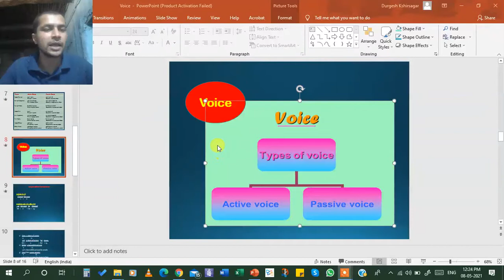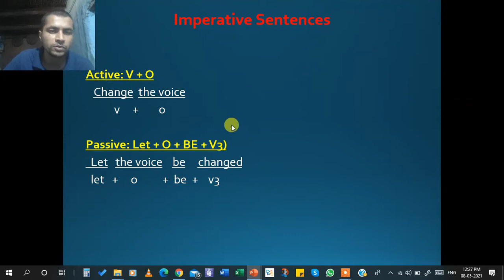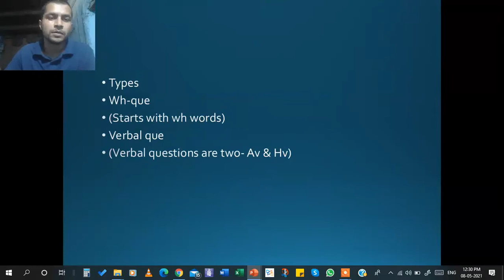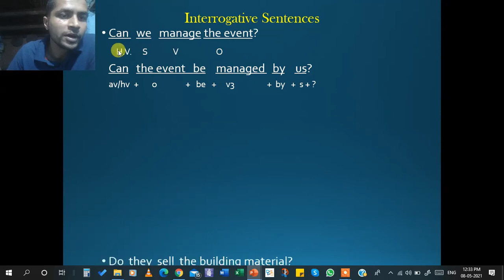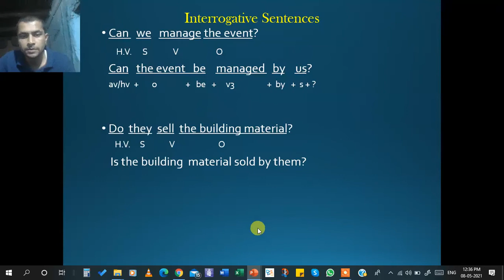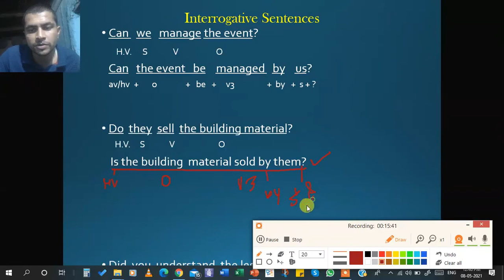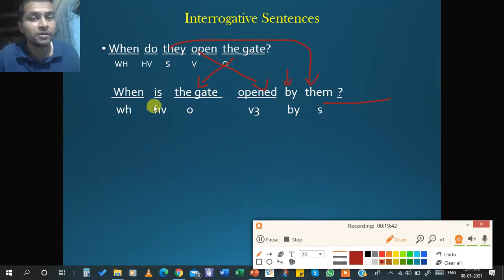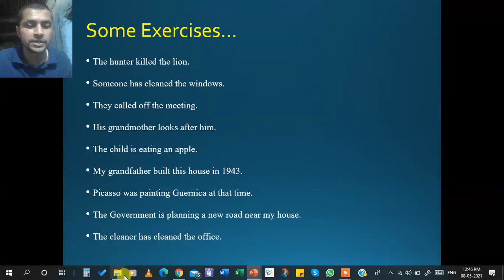Voice Part II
The lecture focuses  on how the Imperative and Interrogative sentences are changed into passive voice.